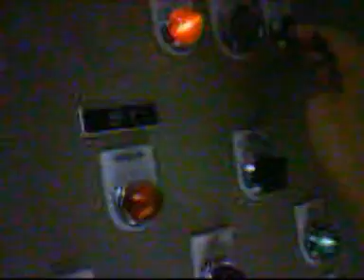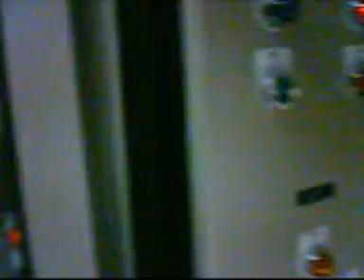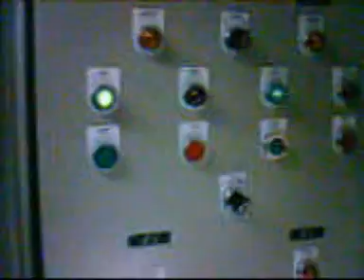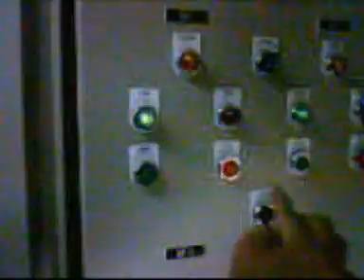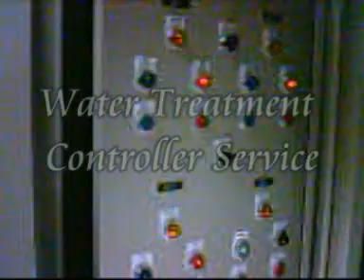เทคนิคการตรวจเช็คตู้ควบคุมไฟฟ้าระบบบำบัดน้ำเสีย